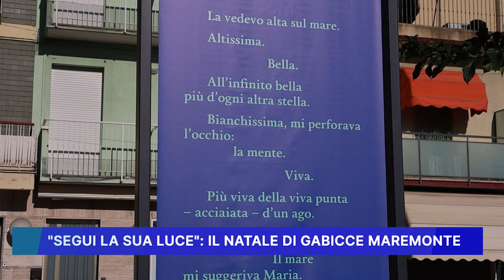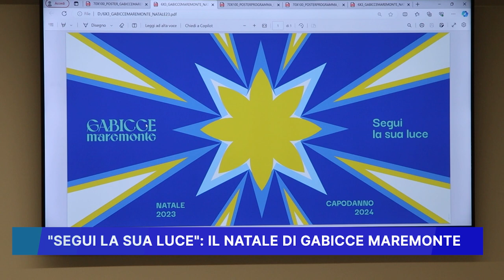"SEGUI LA SUA LUCE", IL NATALE DI GABICCE MAREMONTE